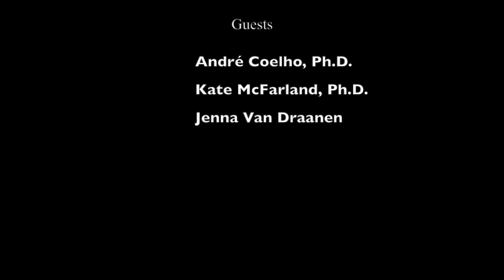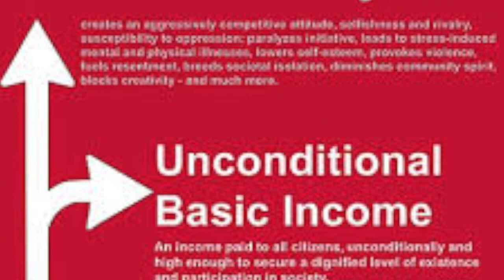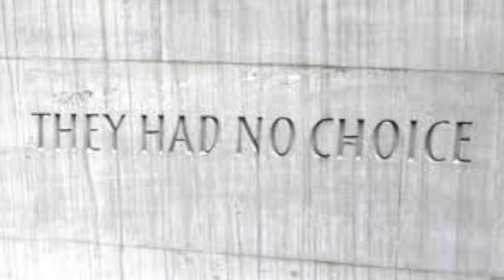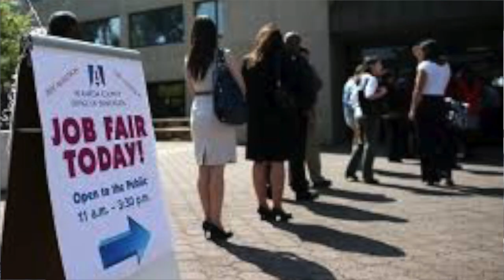Karl Widerquist PhD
This video is about Karl Widerquist PhD